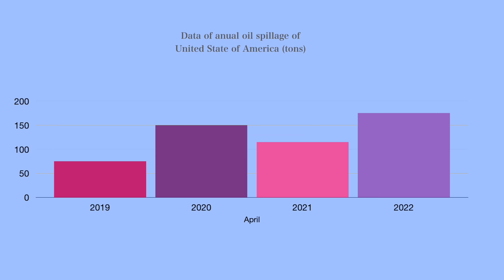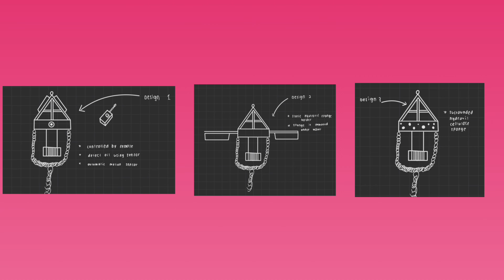STEM Ideation 2022 - MRSM Tun Ghafar Baba - Winner of 4 categories (details in description)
5th for the Best Overall
1st for Life Below Water Theme
2nd for Best Videography
2nd for STEM & Design Process

Creating Immersive Augmented Reality for STEM Ideation Competition
merupakan satu program yang menggalakkan pelajar untuk mencari dan
menghasilkan penyelesaian kepada masalah dunia sebenar menggunakan
semua elemen dalam Sains, Teknologi, Kejuruteraan dan Matematik (STEM).
Pelajar akan mencipta prototaip menggunakan teknologi Realiti Terimbuh
(Augmented Reality). Pada tahun 2022, program ini dilaksanakan secara
hibrid iaitu dalam talian dan bersemuka.
Program anjuran Bahagian Pendidikan Menengah (BPM) MARA ini ditaja oleh Bahagian Penganjuran Pelajaran (BPP) dan BPM. Program ini diadakan secara hibrid iaitu secara dalam talian dan secara bersemuka yang bertempat di MRSM Taiping.

Hanya video projek yang menang dalam pelbagai kategori sahaja ditampilkan di saluran ini. Semoga ia memberi manfaat kepada semua pelajar dalam menyelesaikan masalah dunia sebenar dalam konteks STEM dan menggunakan proses Design Thinking.

Any music, sound effect & soundtrack used in the video are created using GarageBand app in iPad or/and using the existing soundtrack in the iMovie and Clips apps.